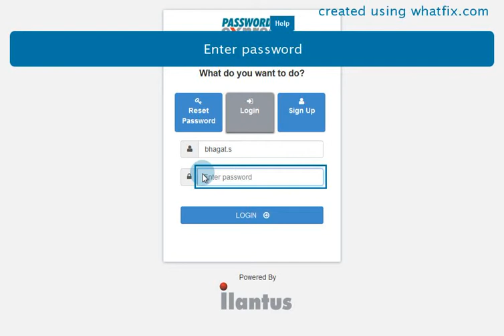For login into PXP